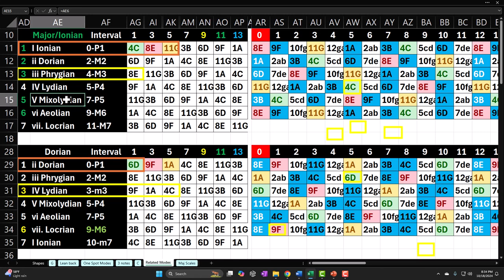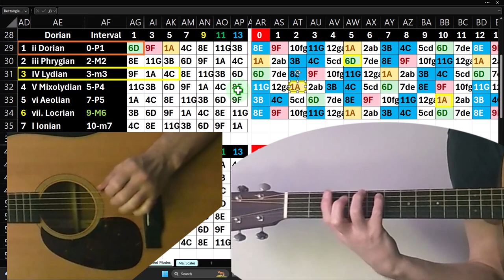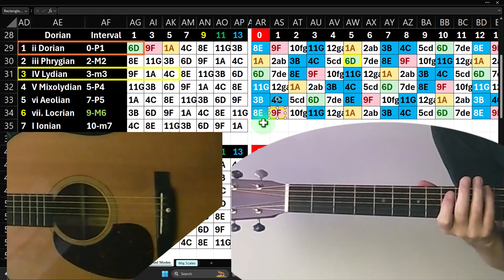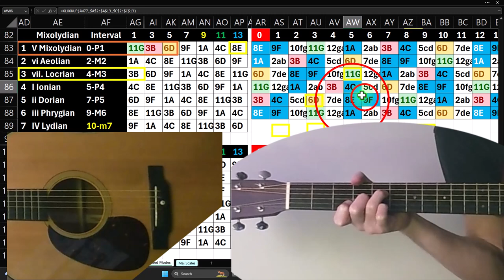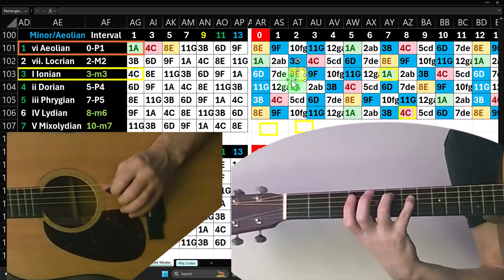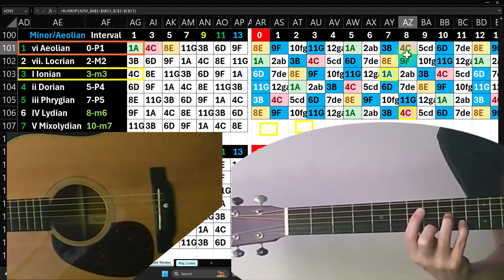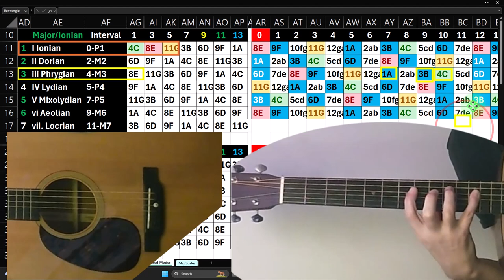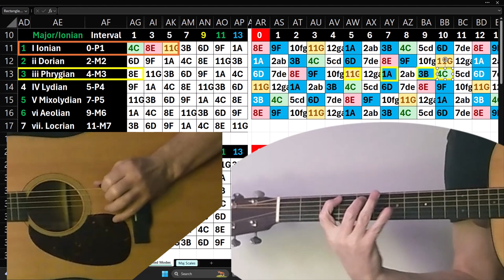Guitar Practice Session 10.18.24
Guitar Practice Session